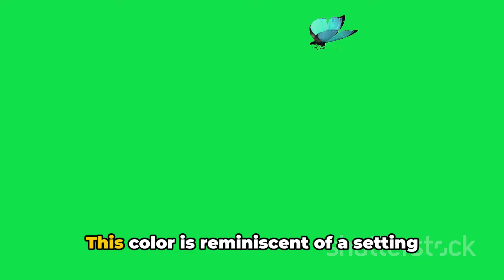Butterfly Cicada: A New Discovery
In this exciting video, we delve into the intriguing world of the newly discovered Butterfly Cicada, highlighting its unique features and behavior. Join us as we uncover the beauty and significance of these fascinating insects, and explore the wonders of cicadas in general. Don't miss out on this educational and captivating journey into the realm of the Butterfly Cicada!

OUTLINE:

00:00:00 Discovering the Butterfly Cicada
00:01:54 The Colorful Wings of the Butterfly Cicada
00:04:08 Understanding Cicadas
00:06:06 The Importance of the Butterfly Cicada Discovery